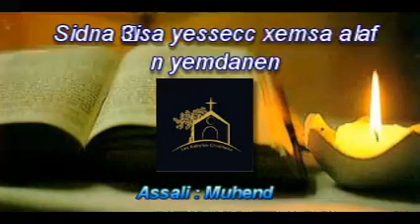La Bible en kabyle - Sidna 3isa yessecc xemsa alaf n yemdanen